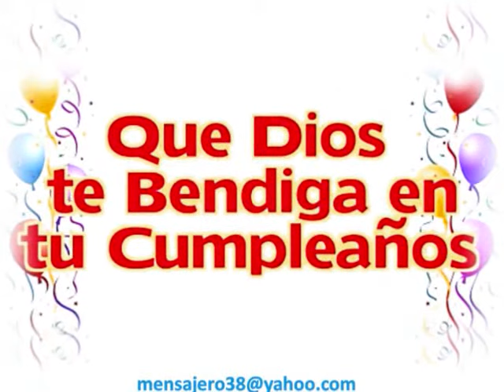EL ÁNGEL DEL DIA 16 DE JUNIO